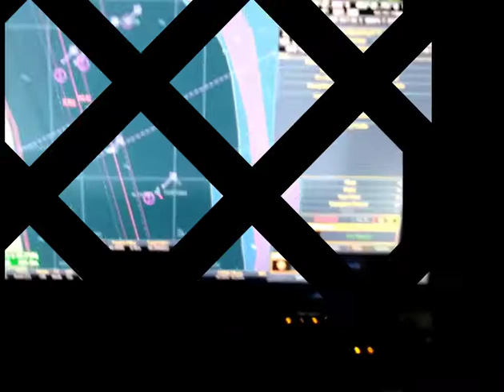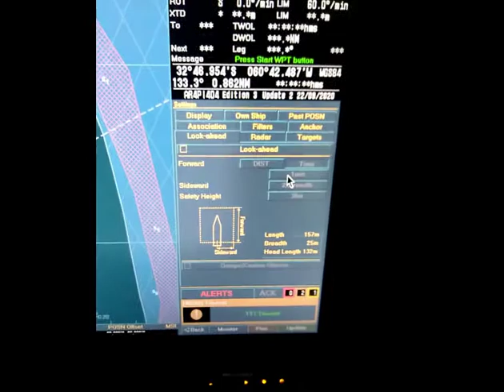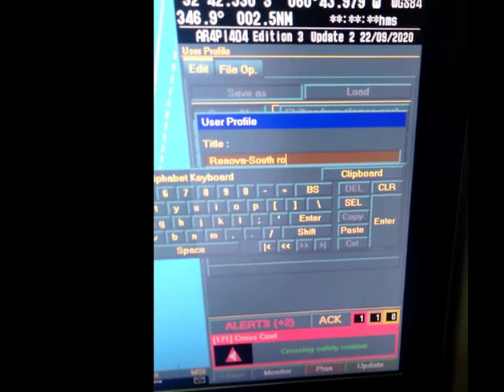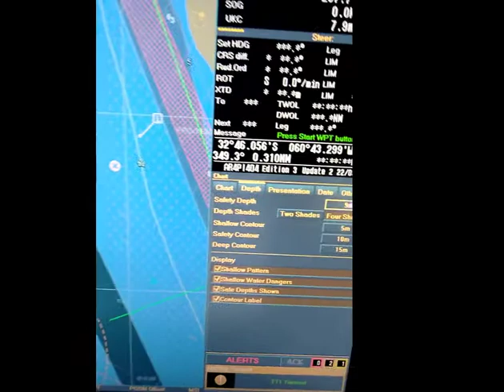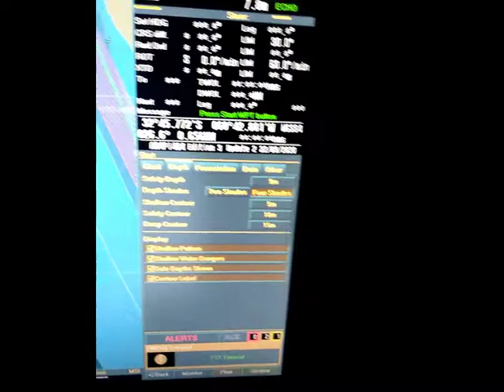How to recall your Previous Voyage Safety Parameters Settings in Tokyo Keiki ECDIS w/ User Profile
How To Deal with this Observation, and how to show change evidence of Ecdis Safety Parameter in Tokyo Keiki ECDIS.

Observation:
Change evidence of ECDIS parameter such as safety Depth and Safety Contour was not available until arrival of load port from the anchorage of last port.

Second Mate Generation
# ECDIS
# TOKYO KEIKI
# Recall Safety Settings
# User Profile

If you Like my Video, Please don't forget to Like, Share,Subscribe to my channel at paki click na rin ang notification bell para updated ka sa mga future videos na gagawin ko.

For any comments, Questions & Suggestion , send your messages my pages